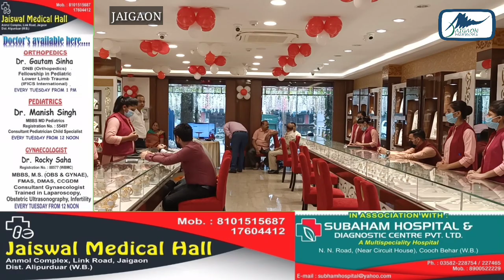जयगांव में senco गोल्ड एवं डायमंड का एक्सक्लूसिव शोरूम का उद्घाटन किया गया।